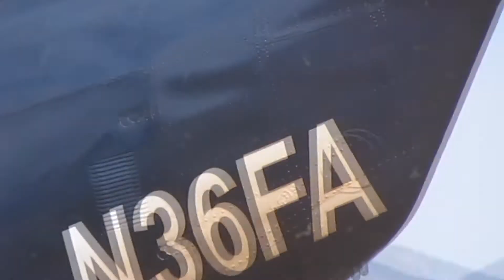Southeastern Arizona helicopter 6 4 15